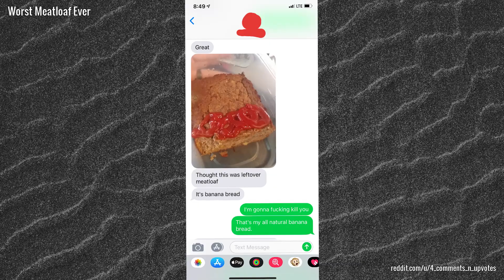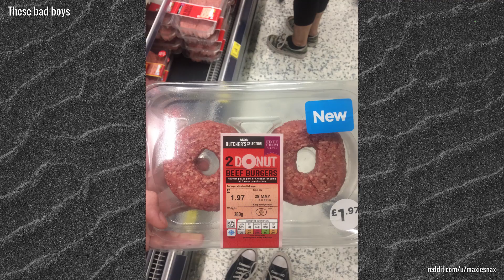June 2019 Food Fails: 20 Dishes & Serving Styles that need a Rethink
Updated for June 2019!

With the ever-growing We Want Plates movement, it's time to name and shame restaurants and individuals who try to be so hipster, and so meta with their food presentation that it literally hurts.

These stupid practices, which are often impractical, silly and unhygienic) need to be called out. So that's what we're doing.

Just us for this months edition of crappy food presentation, generally awful food, and We Want Plates style silliness!